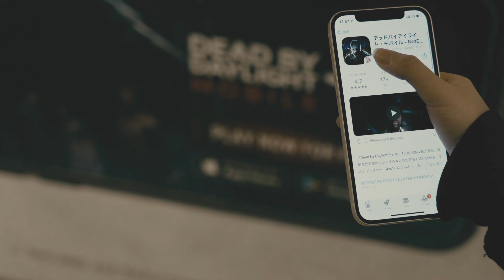Dead By Daylight mobie Japan Campain Video